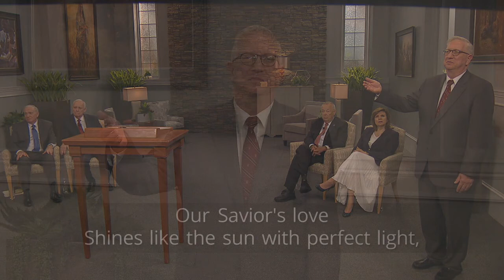2017 Military Devotional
Speakers include Major General Craig Larson, Sister Ana DeAgostini, and Elder Larry R. Lawrence.